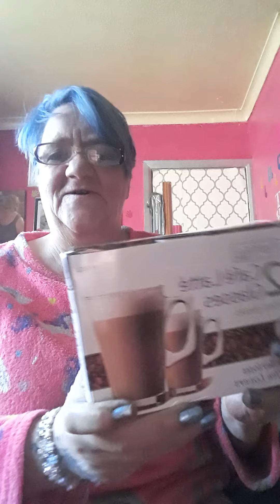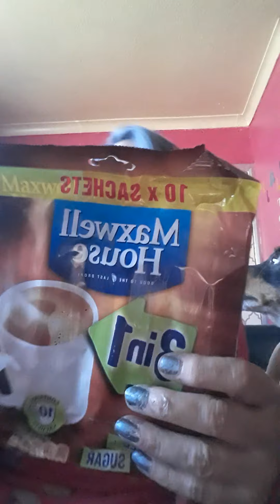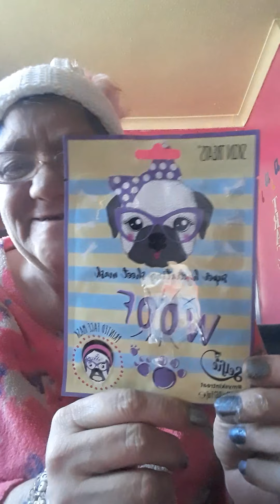aki express and gifts